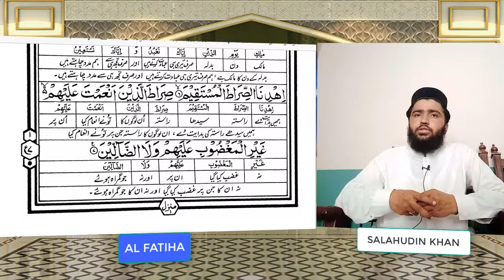SURAH AL FATIHA ASAN TARJUMA AUR MUKHTASAR TAFSEER K SATH